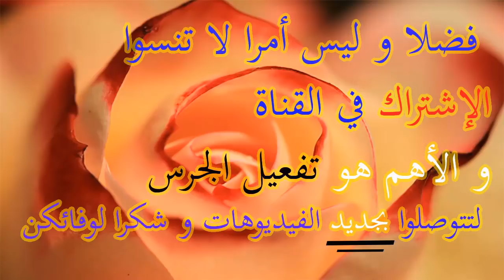بالفيديو أروع خاتم زواج يجنن عاشقات الذهب و المقبلات عن الزواج لن تجديه إلا عند بيجوتري فاتن بالمغرب